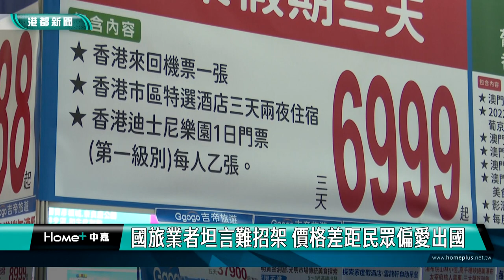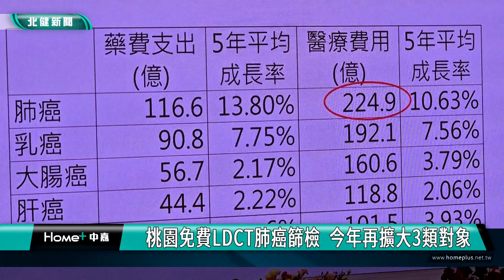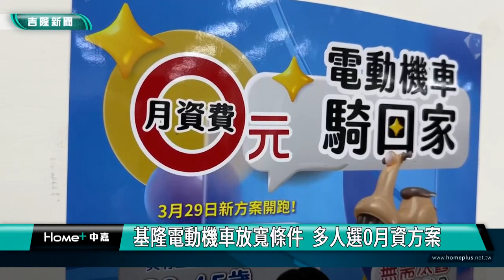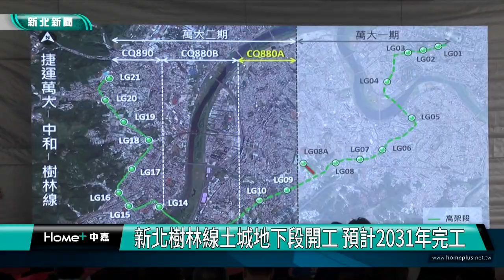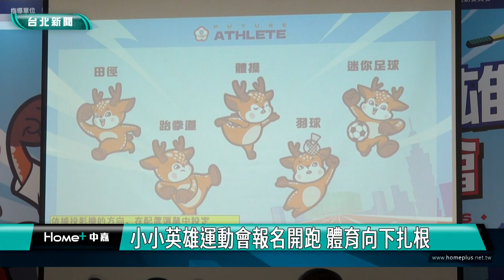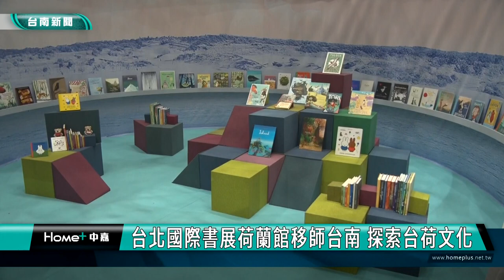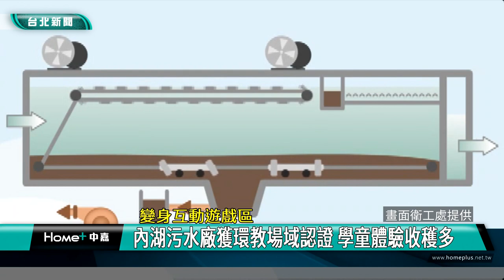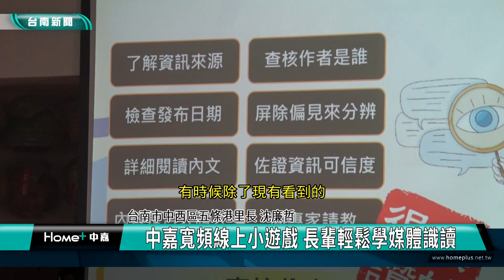中嘉新聞週報-20240103